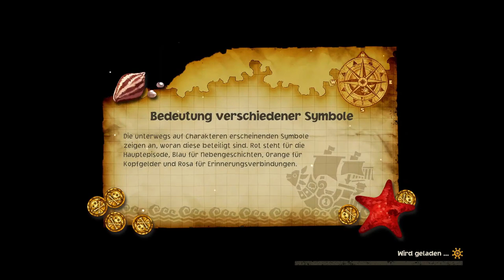Das Stadtgebiet von Marineford | #99 | One Piece Odyssey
In One Piece Odyssey segelt die Strohhutbande in Richtung einer geheimnisvollen Insel, von der ein Lichtstrahl in den Himmel geht. Plötzlich schießt das Schiff der Strohhutbande durch den Knock - Up - Stream in den Himmel. Es gelingt der Strohhutbande, das Schiff zwar wieder ins Meer zu bringen, doch dabei stranden sie auf der geheimnisvollen Insel. Das Abenteuer beginnt .

Titel: One Piece Odyssey
Plattform: PC
Genre:  Computer-Rollenspiel, Actionspiel, Adventure, Casual Game
Entwickler:   ILCA
Herausgeber: Bandai Namco Entertainment, Namco Bandai Games America Inc.

| Partner |

| Social Media |